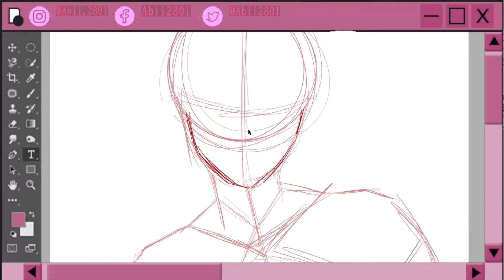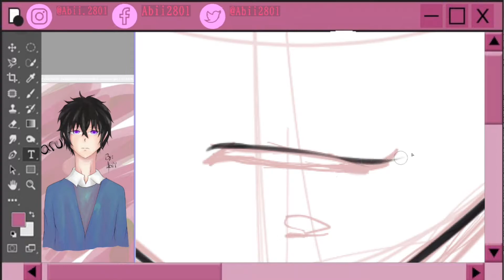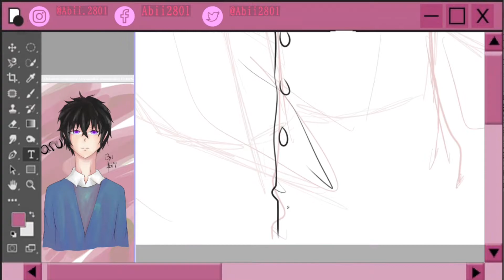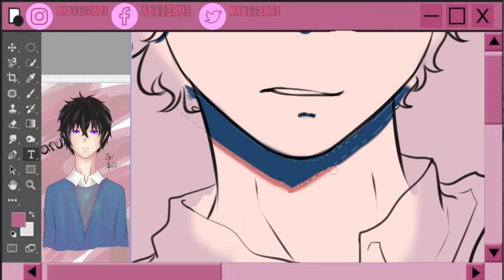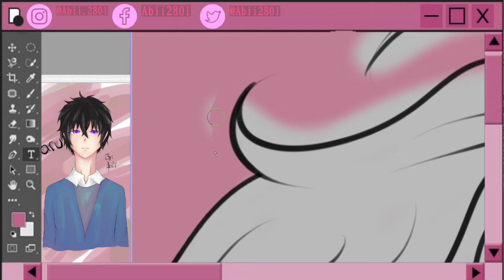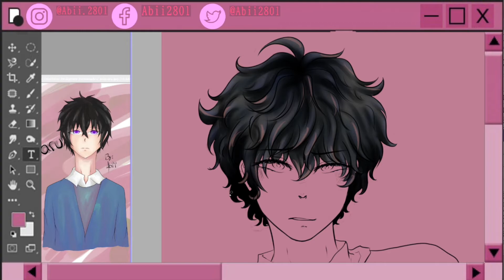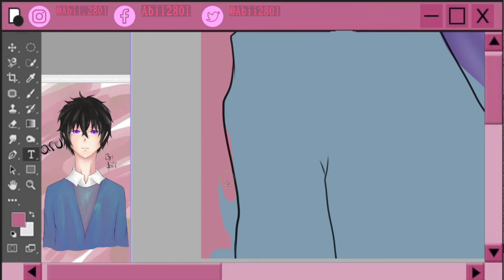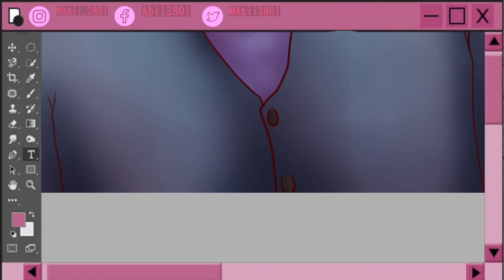Speadpaint ~OC:Soraru Okazaki~